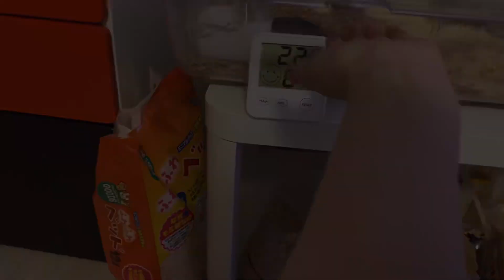お母さんをオスと勘違いしたハムスター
キンクマハムスター（ゴールデンハムスター）マロンがメス特有の発情のサイン「ロードシス」行動をしました。

趣味無し引きこもりがちなゲーマーアラフィフパート主婦が動画を作っています。老後に向けて何か趣味を作らなければと考えていたところ、ハムスターマロンを飼うことがきっかけでYouTubeを始めてみました。キンクマハムスター